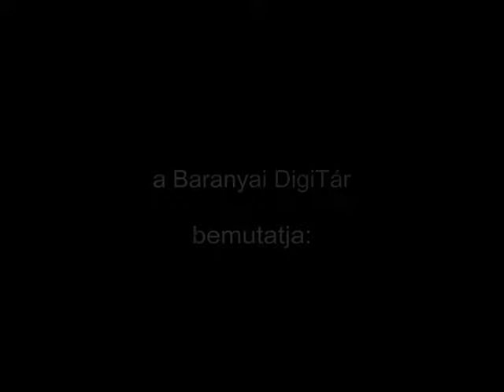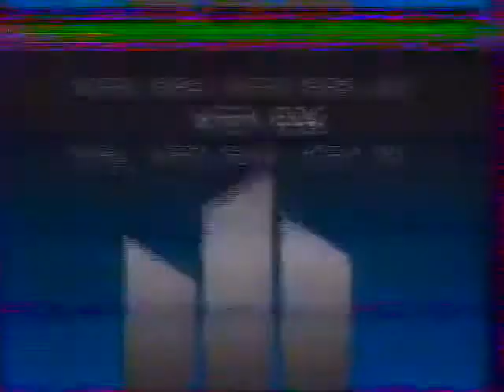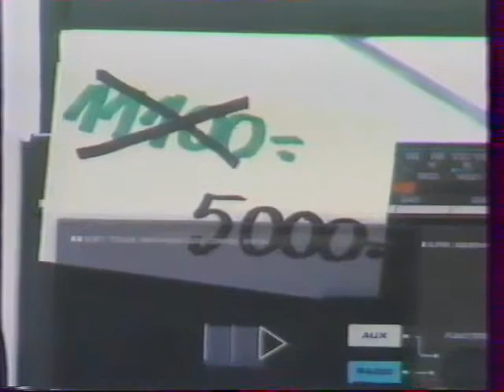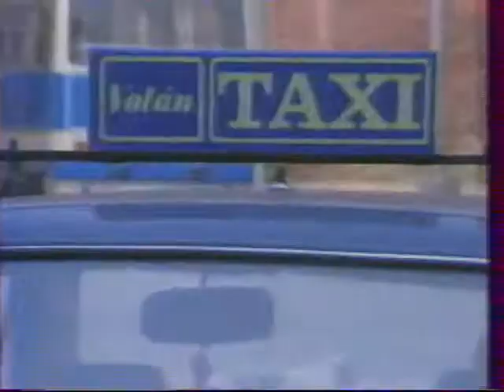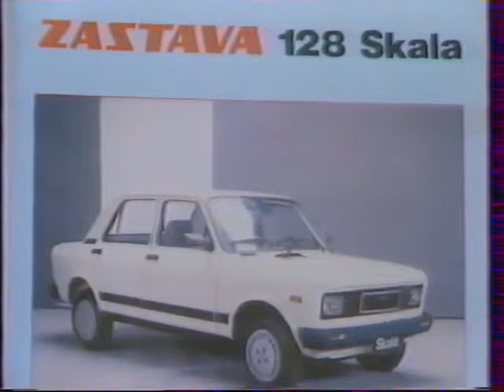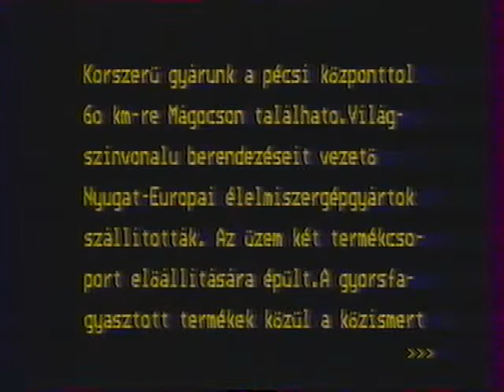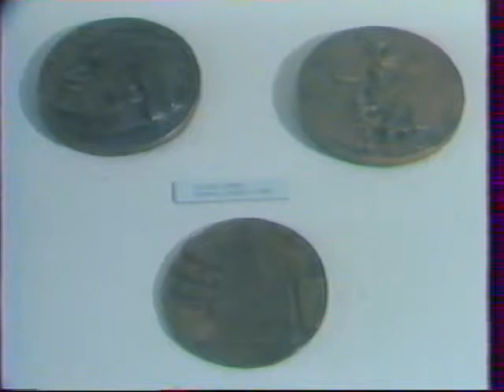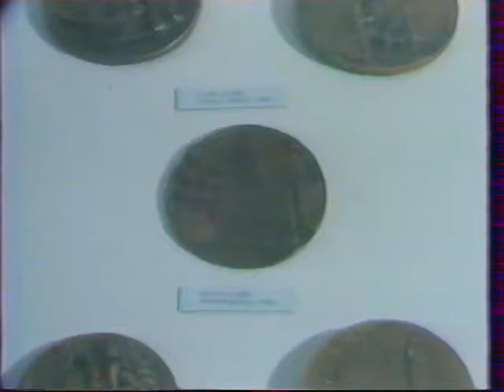Reggeli Magazin – vendég: Nagy Bandó András humorista (1989.07.08.) VTV Pécs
1. Reforméletmód: a reggeli egészséges ébredés anatómiája
Dr. Bodnár Józsefné életmódszakértő
2. Stúdióvendég: Nagy Bandó András humorista
3. Tart a Pécsi Ipari Vásár
Bordás József megbízott helyettes vezető, Pécsi Ipari Vásár Kft
4. Termékkínálat a pécsi Agroker Áruházban
Szántói Attila áruházigazgató, Agroker Áruház – Pécs
5. Szóbeszéd. Igaz-e, hogy az elmúlt hónapban sok sofőr jött el a Volán Taxitól?
Péterfai György taxis, Volán Taxi – Pécs
Kuczkó Ferenc taxis, Volán Taxi – Pécs
Kásesz Károly osztályvezető, Pannon Volán – Pécs
6. Opel Autószalon Pécsett, Uránvárosban, a volt Olimpia Bár helyén
Komáromi István elnök, Garancia Szállító és Szolgáltató Ipari Szövetkezet – Pécs
Dr. Farkas Zoltán áruforgalmi osztályvezető, Baranya Megyei Vendéglátóipari Vállalat
7. Közterületfelügyelők büntetik a szabálytalankodó autóvezetőket
Handa Viktor igazgató, Pécsi Közterület Felügyelőség
8. Közéleti szerepvállalás és lakossági fórumok a Pécs- Baranyai Értelmiségi Klubban.
Dr. Horváth Csaba elnök, Pécs- Baranyai Értelmiségi Klub
9. Főzési tanácsadás
Bükkösdi László televíziós rendező, MTV Pécsi Körzeti Stúdió
10. Egészséges Városok Mozgalom nemzetközi orvoskongresszusra készül Pécsett
De Blasio Antonio programiroda vezető, Egészséges Városok Mozgalom – Pécs
11. Kisplasztikai Biennálé Pécsett – tudósítás –

Stáb:

Müller István felelős – szerkesztő, műsorvezető

Pánics György társműsorvezető - riporter

Krámos Lajos berendező

Marosics Kálmán hangmérnök

Berdó László fővilágosító

Geng János rögzítésvezető

Ternecz Péter képvágó

Ursprung József rögzítésvezető

Horváth László műszaki vezető

Nagy Tibor operatőr

Fekete Mihály operatőr

Freppán Gábor gyártásvezető

Hoffmann György rendező